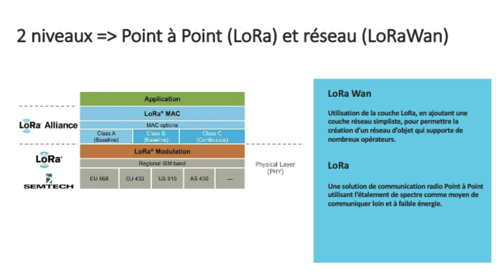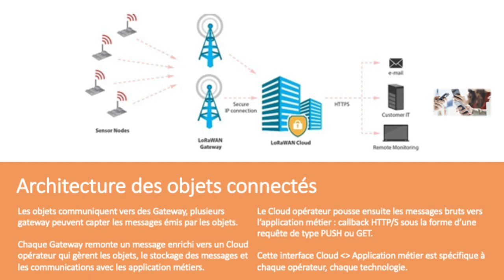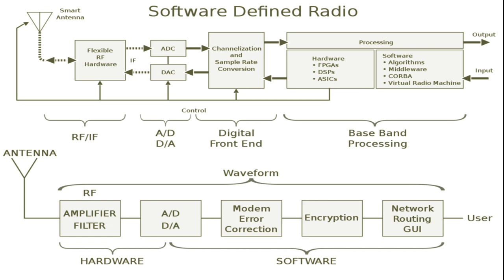5 - Architecture des réseaux Sigfox (et LoRa)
MOOC Sigfox - Episode #5 - Nous allons voir comment fonctionnent, dans les grandes ligne les réseaux de LoRa et de Sigfox, pour commencer du point de vue de leur architecture générale. Notion de réseaux asymétriques et introduction de la SDR (Software Defined Radio)